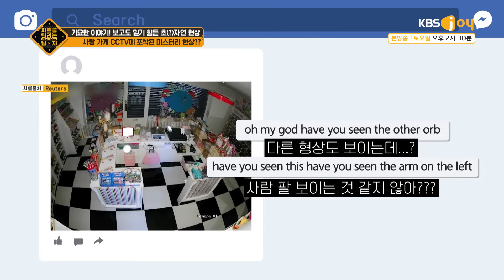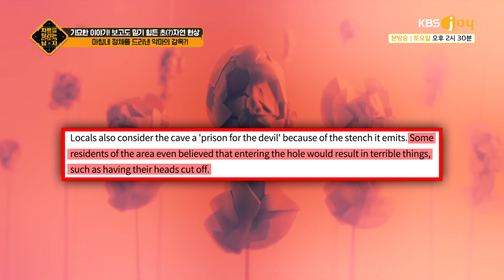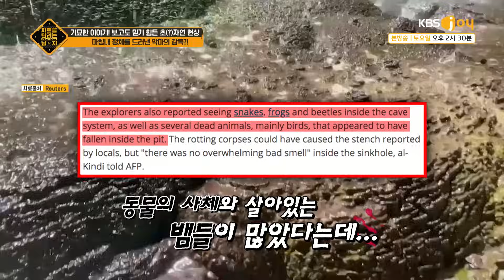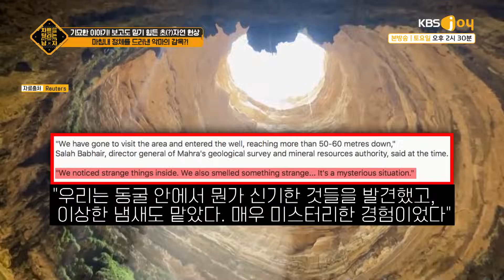(소름주의) 현실판 기묘한 이야기ㄷㄷ 현재까지 미스터리로 남은 초자연 현상들!! [차트를 달리는 남자] | KBS Joy 221210 방송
과학으로도 설명 불가능?!😨
ㅇㄱㄹㅇ? 보고도 믿기 힘든 초자연 현상

00:00 오프닝
00:23 영국 가정집에 출몰한 유령
04:04 가게 CCTV에 포착 된 나타난 정체불명의 무언가
06:42 악마의 감옥이라고 불리는 동굴의 정체는??

★토요일 오후 2시 30분 KBS Joy 방송★